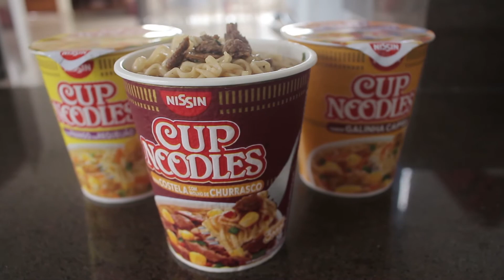GF Receitas - Cup Noodles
Mesmo na correria do dia a dia é sempre bom comer algo saboroso e de qualidade, para isso o GF Receitas te apresenta o Cup Noodles, macarrão instantâneo delicioso , muito fácil e rápido de se fazer. Confira já o vídeo!
CupNoodles, abriu, pirou!